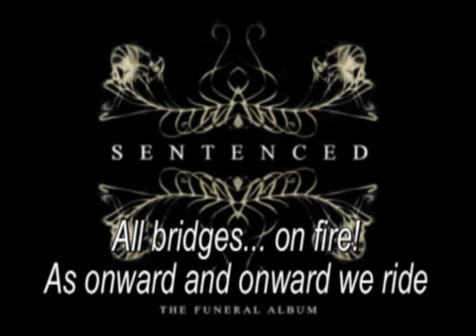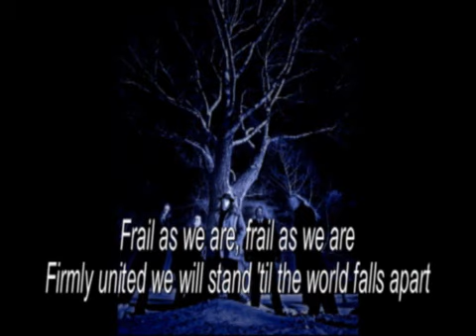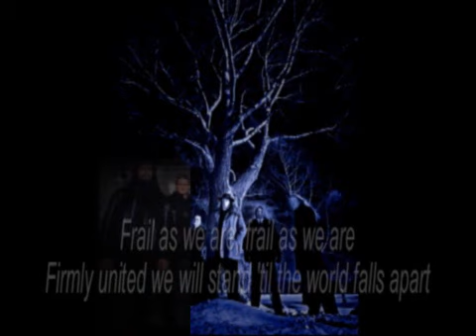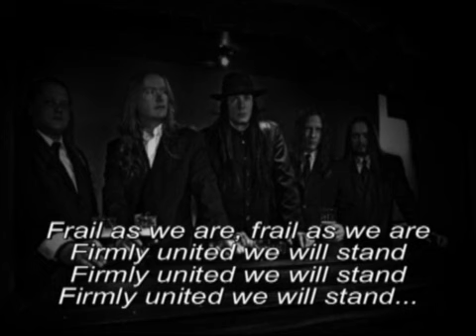Sentenced - Despair-Ridden Hearts [With Lyrics]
Genre:
Suomi Metal

Country: Finland (Oulu)
Album: The Funeral Album
Song: Despair-Ridden Hearts

Tracklist:

May Today Become the Day - 4:00
Ever-frost - 4:18
We Are But Falling Leaves - 4:28
Her Last 5 Minutes - 5:40
Where Waters Fall Frozen - 0:58
Despair-Ridden Hearts - 3:40
Vengeance is Mine - 4:15
A Long Way to Nowhere - 3:26
Consider Us Dead - 4:51
Lower the Flags - 3:34
Drain Me - 4:33
Karu - 1:03
End of the Road - 5:00

Total playing time: 49:53